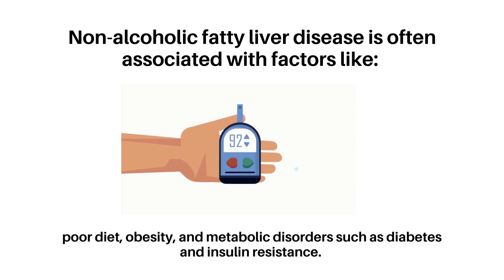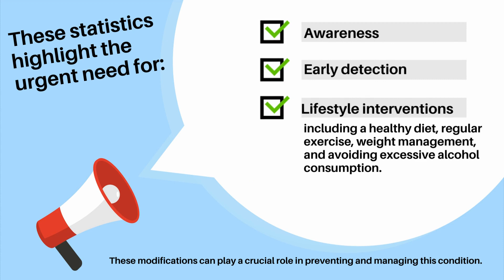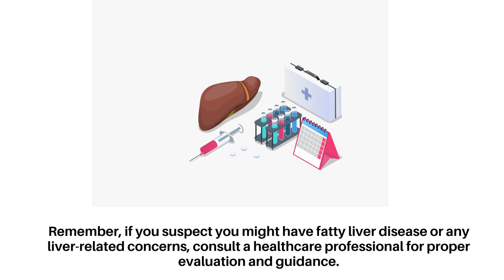Fatty Liver Disease (A Silent Epidemic)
Non-alcoholic fatty liver disease (NAFLD) is a common condition that affects millions of people worldwide. In this video, we will discuss the latest statistics on NAFLD, which is a silent epidemic.

If you are concerned that you may have NAFLD, please talk to your doctor. Early diagnosis and treatment can help prevent complications.